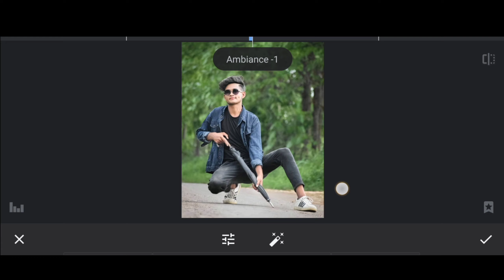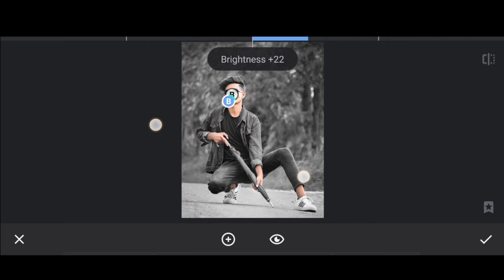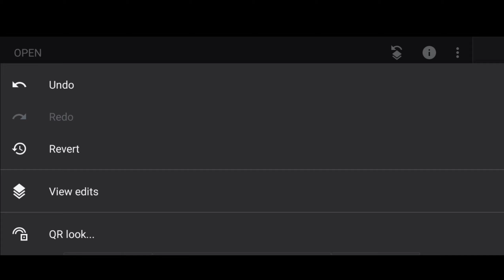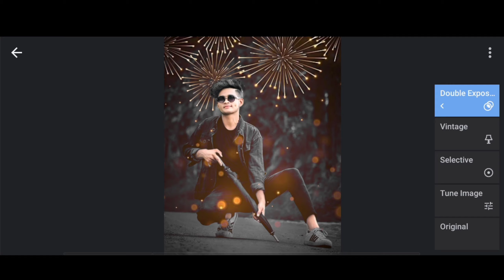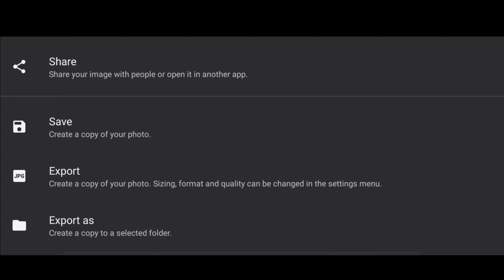2021 Happy New Year Photo Editing in snapseed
2021 Happy New Year Photo Editing in snapseed

Jisko bhi editing karwana hai wo aapna photo Instagram me massage or follow kar de